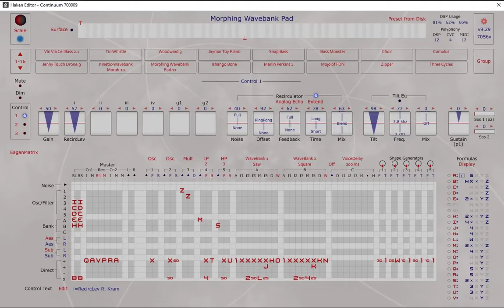Haken Continuum/EaganMatrix - Morphing WaveBank Pad Demo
Another morphing preset I'm working on. This one morphs in various ways between two WaveBanks, one set to Saw and the other Square. Shape Generators (SGs) are used to move in and out of the two banks at different rates and there is a bit of shifting between them on Y as well. A big analog Echo is added with additional dynamic convolution change imposed under SG control.